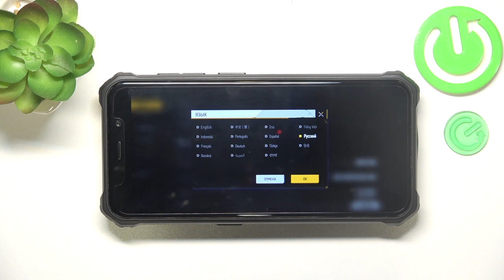Смена языка в игре Free Fire / Обзор игры Free Fire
Всем привет! Сегодня наш мастер покажет вам как поменять язык в игре Free Fire. Если у вас сейчас установлен русский или английский,то смотрите это видео целиком. И вам наш мастер покажет, как переключить язык на другой язык, в популярной игре Free Fire. Так что меньше читайте описание к видео. И бегом к просмотру видео. Хорошего просмотра 😀!

Как поменять язык в игре Free Fire? На какой язык можно поменять язык в игре Free Fire? Как поменять язык на английский в игре Free Fire?